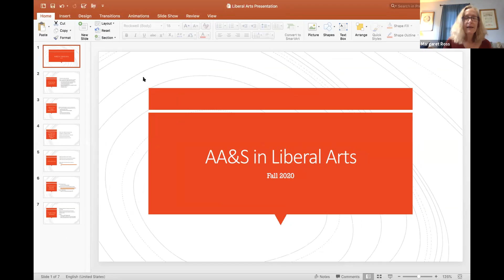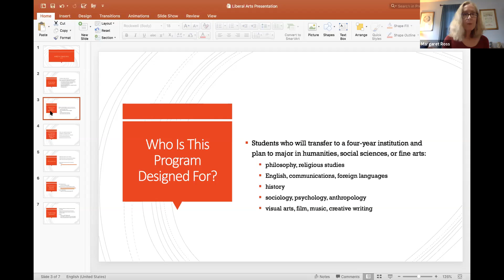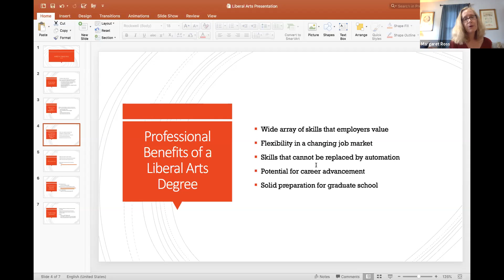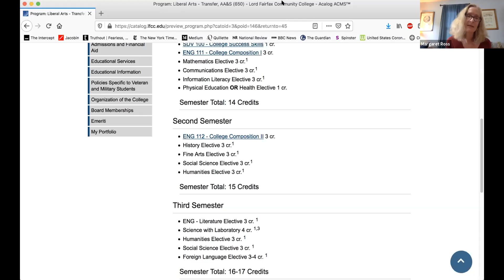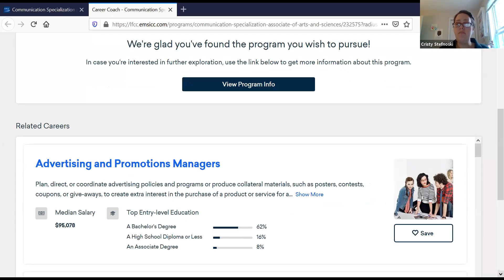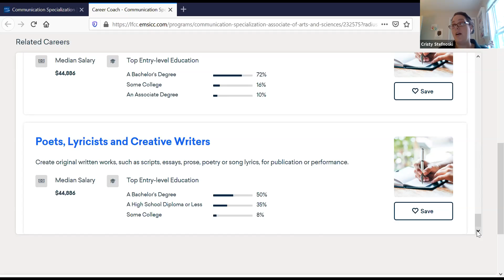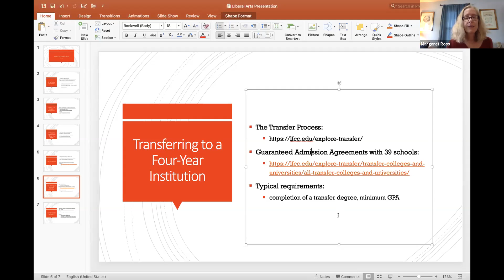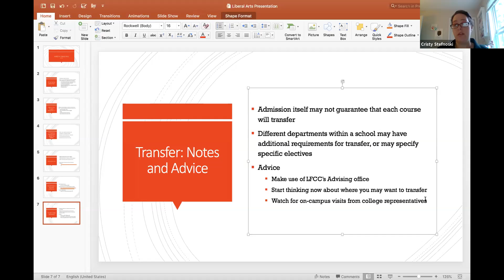Humanities and Arts Pathways Session - New Student Welcome Week